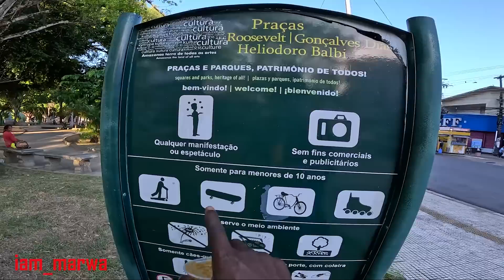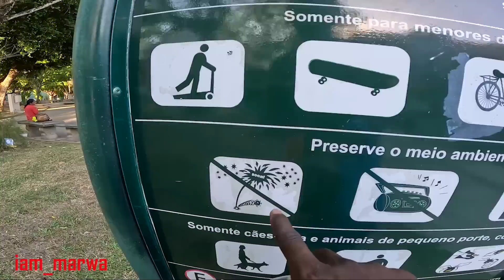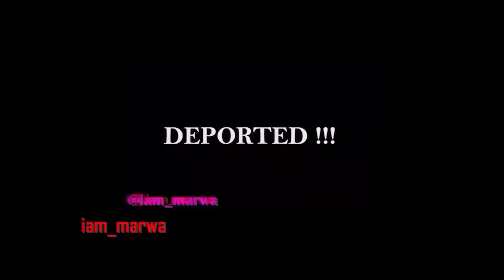RAW & UNCUT - MANAUS AMAZONAS BRAZIL !!!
INSANE  DAY one in Manaus AMAZON !!!
WOULD YOU STAY HERE ?

DAY 1 TO AMAZON !!! EP 4

1.0) Buy My Sunglasses here ;

1.1 ) Buy My shirts ;

1. DJI MAVIC PRO DRONE ;
2. Canon 70D ;
3. Canon Lens ;
5.SamSung Note 9;
6. SONY FDR X3000 ;
7. OSMO POCKET ;
8. Sumsang phone ;

Espanol aqui